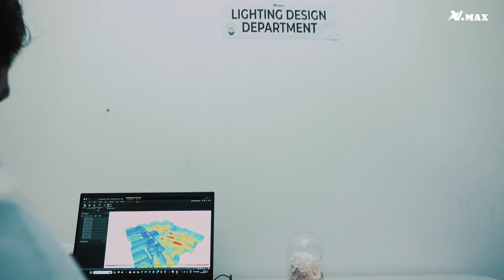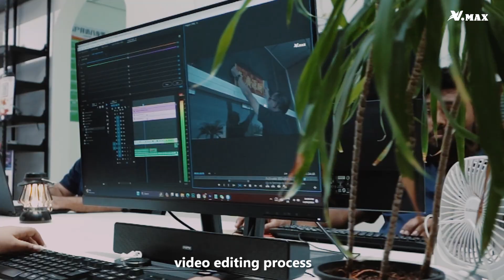✨ Teamwork Makes the Dream Work: Our Social Media Collaboration Process ✨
Dive into our behind-the-scenes approach to social media synergy, where every team member plays a vital role in crafting engaging content and fostering meaningful connections. From brainstorming sessions to content creation and scheduling, we'll take you on a journey through our collaborative process, showcasing how we leverage each other's strengths to achieve our common goals. Join us as we celebrate creativity, communication, and cooperation in the world of social media marketing. Together, let's turn dreams into reality and make magic happen online! 🌟